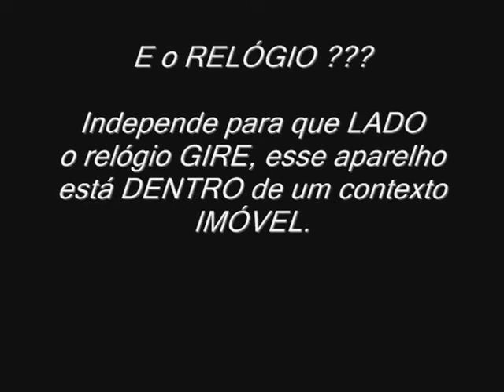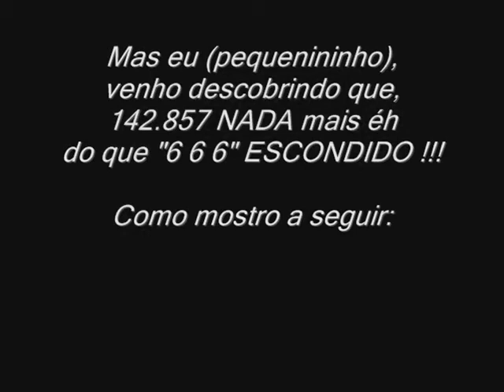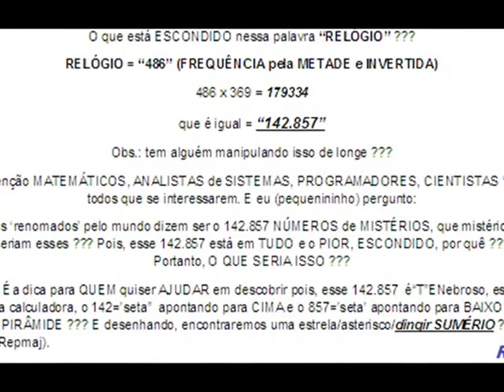TéP: RELÓGIO e seus PONTEIROS GIRANDO mas, num TEMPO PARADO ???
“RENOMADOS” . . . se liguem nas “ENERGIAS”.

Olá “RENOMADOS” pelo mundo, é dito que CADA UM tem ajudar CADA UM . . . correto ??? Pois éh, por que NÃO se UNEM para descobrir a ajudar o POVO com conhecimento ???

Pô, vejo UM MONTE de “RENOMADO” falando sobre ENERGIAS mas, e daí ??? Que ENERGIAS são essas pois, NÓS também somos quando estivermos em “PARTÍCULAS” ???

Ô “RENOMADOS” pelo mundo . . . ME AJUDEM AI . . . vamos nos esclareçam o MUNDO, CADA UM colocando a sua informação sobre, chegaremos a conclusão da BABA em que estamos ENFIADOS pois, EU(pequenininho) NÃO me canso de dizer:

TEM UM TROÇO ERRADO NESSE MEIO ou seja, EXISTE uma MANIPULAÇÃO CONTROLADA A “bel” PRAZER pois, relógio com seus ponteiros girando, sol, chuva e etc., e NÓS ‘h’umanos NÃO sentimos tal efeito de uma situação PARADA ???

Há, por que nós ‘h’umanos é que só nos damos conta quando já estamos VELHOS ??? E o pior, VIVEMOS uma MIXARIA de tempo com relação a ANTEPASSADOS, alguém já prestou atenção nisso ???

Há, muitos podem dizer o seguinte, ERRAMOS e fomos castigados e diminuindo o tempo de nossa EXISTÊNCIA ???

PÔ, nessa afirmação de quem diz assim, está ai mais uma evidência de que ALGUÉM MEXEU no nosso DNA, e nos AVACALHOU, basta ver as DOENÇAS em CADEIA e mais UM MONTE de situações em DEFEITOS por exemplo.

Pô, CLARO que HOUVE uma INTERVENÇÃO para que isso acontecesse, isso é FATO !!!

MAS, os “RENOMADOS” estão ENFIADOS no PAP+EL seja ele qual for, ai, eles só conseguem VER mas, ENXERGAR, tá, tá, tá DIFÍCIL PRA CARAMBA ??? Huuummm . . .

As “ENERGIAS” deveriam chegar no nosso CABEÇOTE agitando a nossa GLÂNDULA PINEAL mas, essa, a famosa “GP”, está INVOLUCRADA/CALCIFICADA/BLOQUEADA, esse é um fato CLARO que nos “RENOMADOS” preferem dizer que essa GLÂNDULA não tem FUNÇÃO nenhuma . . . Ô tadIM dessa TURMA . . .

A própria palavra “ENERGIAS” em SI já é um “864”, isso é FREQUÊNCIA que deveria chegar até nós humanos com TUDO que tem DIREITO mas, como sempre venho tentando dizer, FOI TUDO MANIPULADO para nos BLOQUEAR tal situação.

Há, e se “ENERGIAS” = “468” (note que está “INVERTIDA”, e lendo da DIREITA PARA ESQUERDA, é: = “864”),onde que o “666” é do ERRO ??? QUEM poderá me afirmar sobre isso ???Huuummm . . .
MATEMÁTICOS, ANALISTAS DE SISTEMAS, PROGRAMADORES, CIENTISTAS e QUEM se interessar, comecem a observar o que coloco pois, se a MATEMÁTICA é TODA “666”, por que esse número “666” é considerado do ERRO ??? Huuummm . . .

Faltou no vídeo dizer as palavras DIA e NOITE mas, passa o DIA, devido o SOL fazer o seu GIRO de sempre saindo do nosso campo de visão, depois chega a NOITE aparece a LUA, vai fazendo o seu GIRO de sempre, some do nosso campo de visão, e volta a amanhecer, e o RELÓGIO e seus PONTEIROS GIRANDO e o TEMPO está PASSANDO ??? Ou está TUDO PARADO e NINguém quer reconhecer e ENXERGAR isso ???

Há, mais espera ai, NÓS vemos também em determinados TEMPOS, SOL e LUA juntos no mesmo campo de VISÃO, e isso significa o QUÊ ???     P R E C I S A    G R I T A R  ???

Depois vem mais sobre . . .

Abraço à todos, DW . . .

Por Repmaj.